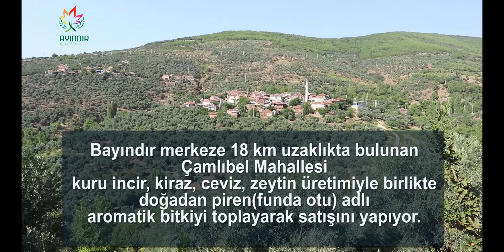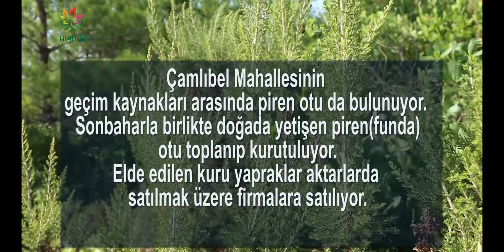Kuru İncir,Kiraz, Ceviz, Piren Bitkisi; ‘Çamlıbel’